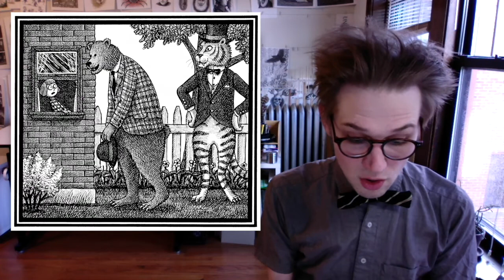Stories After Dark: Landis Blair reads "Honorable Beasts"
Landis Blair is the author and illustrator of The Envious Siblings and Other Morbid Nursery Rhymes, as well as the illustrator of From Here to Eternity: Traveling the World to Find the Good Death, by Caitlin Doughty and the graphic novel The Hunting Accident, by David Carlson, which won Best in Adult Books at the Excellence in Graphic Literature awards. He has published illustrations in numerous print and online periodicals including The New Yorker, the New York Times, Chicago magazine, VQR, and Medium. He lives in Chicago.